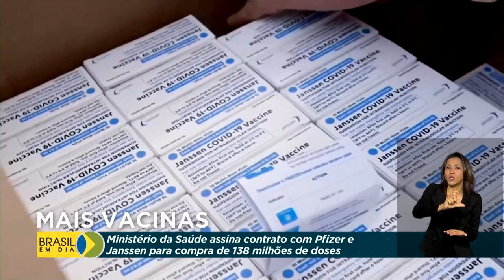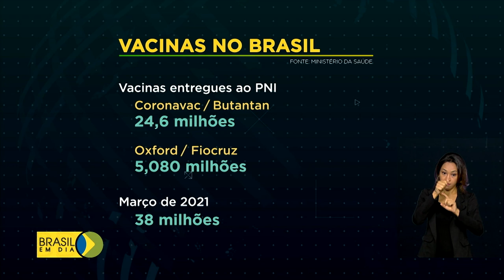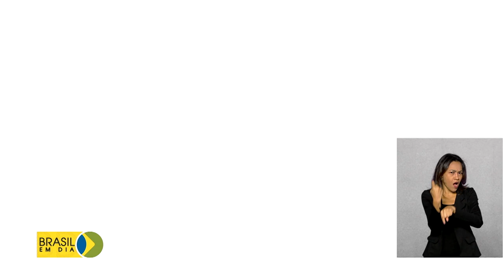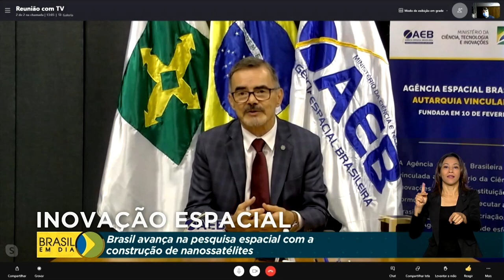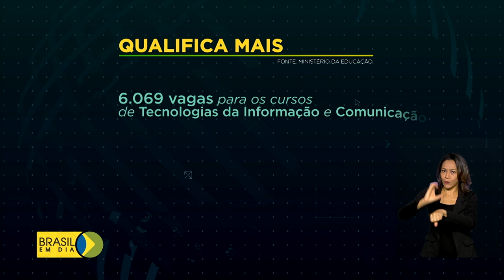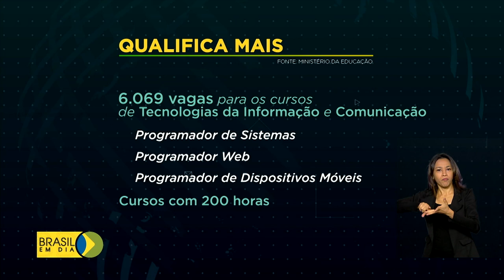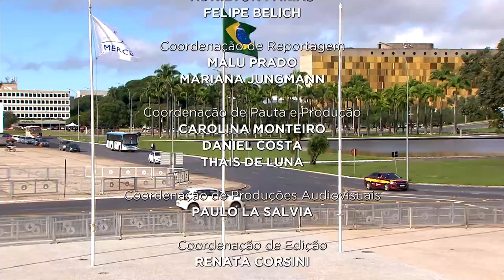Brasil em Dia - 22 de março de 2021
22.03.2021 - Brasil recebe primeiro carregamento da vacina Oxford/AstraZeneca do consórcio internacional Covax Facility. Ministério da Saúde autoriza uso imediato de todas as doses contra covid19, armazenadas para segunda aplicação. Veja também: lançado nanossatélite brasileiro que vai monitorar o campo magnético da Terra e seu efeito sobre o Brasil. Veja esta edição na íntegra.